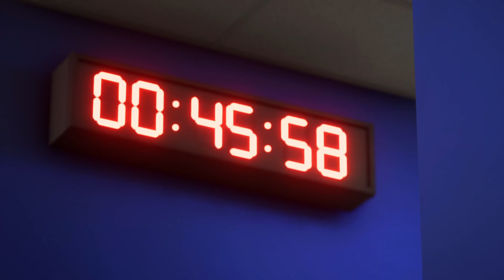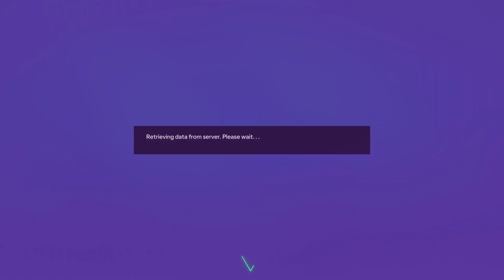FC24/Manager Mode/S9, Day 8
0:00 Fulham
14:20 Menus
20:06 Leicester City